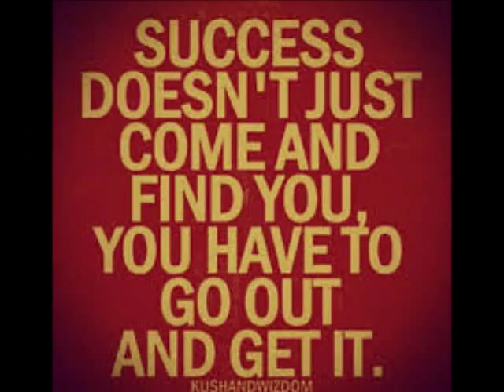Curtis Murray Jr #25 White Oak Warriors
2013 National Pop Warner Champions